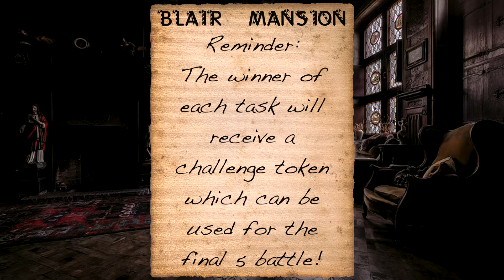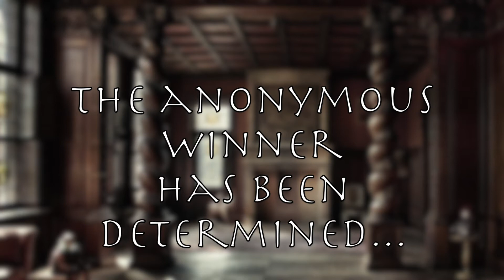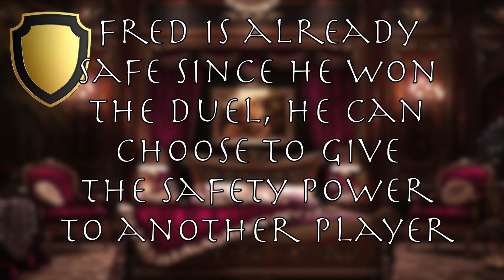BLOODSHED Ep. 11 ¶Challenge Results¶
(Contains Spoilers)
Judges:
1. Salah as Zayn Malik
2. Jerry as Ryan Reynolds
3. Alex-Ann as Chris Hemsworth

Contestants:
Alexis as Gigi Hadid
Fred as Zendaya (Safety)
Ty as Nicki Minaj
Skyler as Selena Gomez (Safety)
Kayla as Priyanka Chopra
Queen as Olivia Pierson
Sarah as Peta Murgatroyd
Tammie as Jennie Kim
Marisol as Kristen Bell

Dead:
Jasyn as Violet Chachki
Sophia as Melanie Martinez
Kamari as Doja Cat